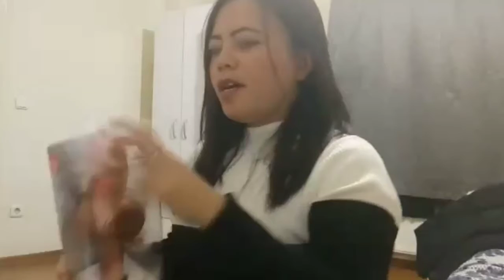unboxing my new microphone for my karaoke